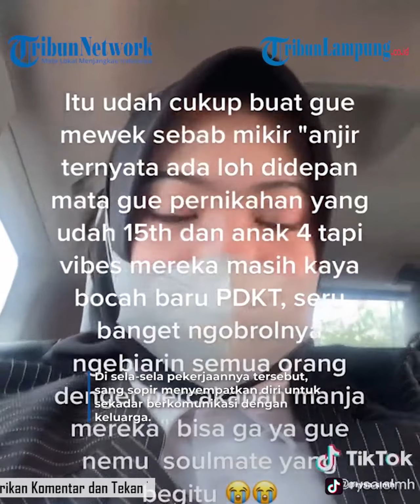MOMEN ROMANTIS SOPIR VIDEO CALL KELUARGA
TRIBUNLAMPUNG.CO.ID  - Keharmonisan rumah tangga dan keluarga menjadi salah satu hal yang banyak didamba. Tak terkecuali sosok yang satu ini.
Di tengah perjalanan, dia terkejut melihat aksi sang sopir yang melakukan video call dengan keluarga. Percakapan yang dilakukan pun sontak menuai haru.
Memiliki keluarga yang harmonis dan selalu hangat merupakan impian dari banyak orang. Hal tersebut pun selayaknya yang tergambar dari sebuah video singkat berikut ini.
Di sela-sela pekerjaannya tersebut, sang sopir menyempatkan diri untuk sekadar berkomunikasi dengan keluarga. Menggunakan gawai miliknya sendiri, sopir tersebut seketika video call dengan sang istri di depan penumpang.